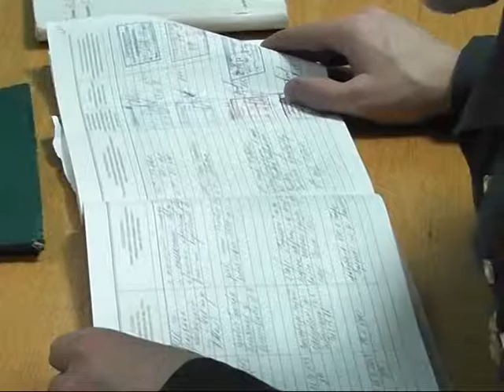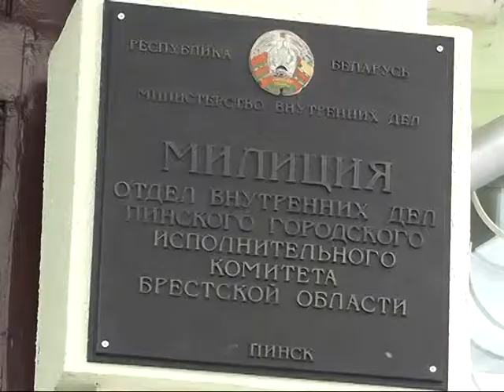В новогоднюю ночь происшествий в Пинске не зафиксировано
Новый год Пинщина встретила без чрезвычайных происшествий. Правоохранители напоминают гражданам о соблюдении мер личной безопасности при использовании пиротехники, а также об осторожности в отношении алкогольных напитков. Уже зафиксированы случаи отравления неизвестной жидкостью.